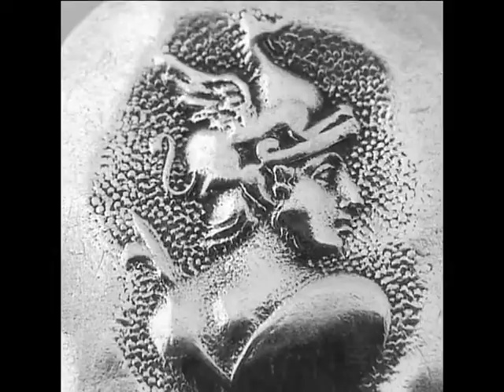Sterling Silver: Shiebler Medallion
Giving history a human face
George W Shiebler